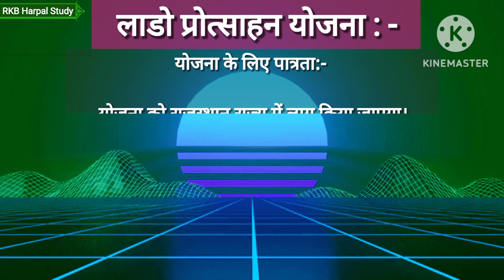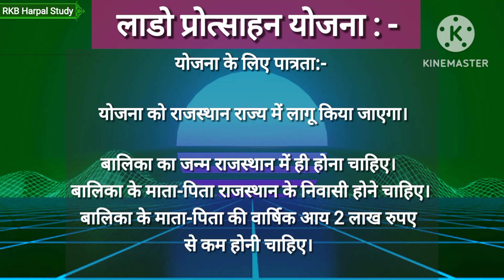Lado Protsahan Yojana लाडो प्रोत्साहन योजना सरकार बेटियों को देगी 2 लाख रूपये योजना के बारे में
Lado_Protsahan_Yojana_2024 लाडो_प्रोत्साहन_योजना सरकार बेटियों को देगी 2 लाख रूपये योजना के बारे में
लाडो प्रोत्साहन योजना के तहत
लाडो प्रोत्साहन योजना के तहत बेटियों को 2लाख_रुपए की राशि सरकार की ओर से दी जाएगी। इसके तहत जब बच्ची 6वीं कक्षा में आएगी तो सरकार हर साल 6,000 रुपए जमा कराएगी। जब बच्ची 9वीं कक्षा में आएगी तब उसके खाते में 8,000 रुपए दिए जाएंगे और कक्षा 10वीं में 10,000 रुपए की राशि दी जाएगी। इसी प्रकार जब बच्ची 11वीं कक्षा में पहुंचेगी तब उसे 12,000 रुपए दिए जाएंगे और कक्षा 12वीं में आने पर उसके खाते में 14,000 रुपए की आर्थिक सहायता दी जाएगी। इसके बाद यदि बेटी_वोकेशनल_एजुकेशन की पढ़ाई करती है तो उसके खाते में सरकार की ओर से 15,000 रुपए जमा कराए जाएंगे

लाडो प्रोत्साहन योजना में आवेदन के लिए किन दस्तावेजों की होगी आवश्यकता
क्या_है_लाडो_प्रोत्साहन_योजना 2024 के लिए क्या रहेगी

Mahtari_Vandan_Yojana 2024 का उद्देश्य

KisanCreditCard योजना का उद्देश्य, प्रत्येक किसान को उनकी सभी खेती और अन्य फसल कटाई के बाद के खर्चों के लिए पर्याप्त और समय पर ऋण सहायता प्रदान करना है।

Yojana ke tahat Modi Sarkar degi subsidy
AMRUT Plan
Atal Bhujal Yojana
Atal Pension Yojana
Atma Nirbhar Bharat Abhiyan Scheme
Ayushman Bharat
Ayushman Sahakar Scheme
Beti Bachao Beti Padhao
Digital India Mission